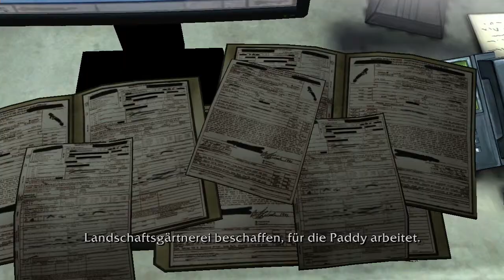Law & Order Legacies [11] - Verflixte Kabelbinder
Law & Order Legacies
Point 'n Click Adventure
Entwickler & Publisher: Telltale Games
Sollte dir das Spiel gefallen unterstütze die Entwickler und kaufe es Dir!